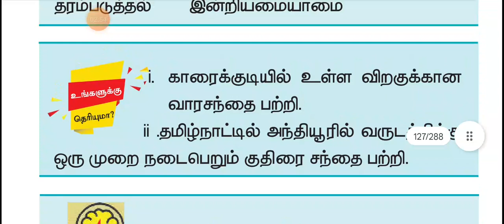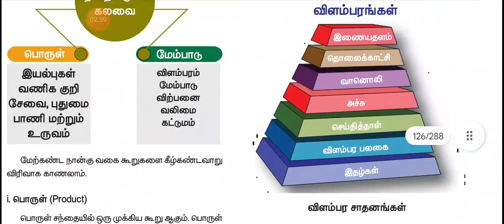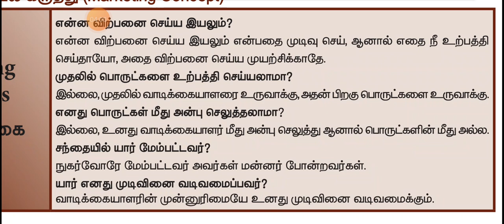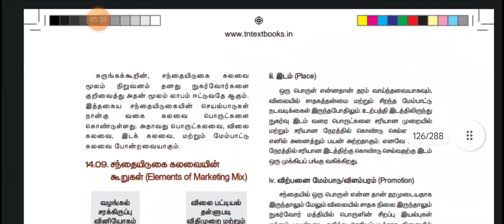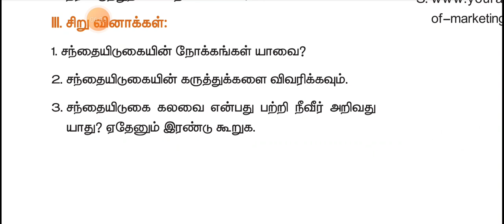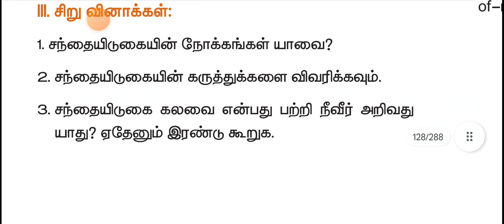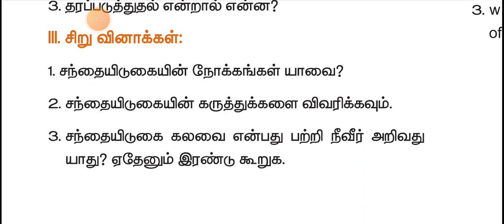14. சந்தையிடுகை மற்றும் சந்தையிடுகையின் கலவை- சிறு வினாக்கள்- விடைகள்